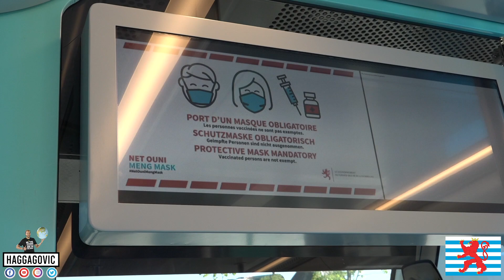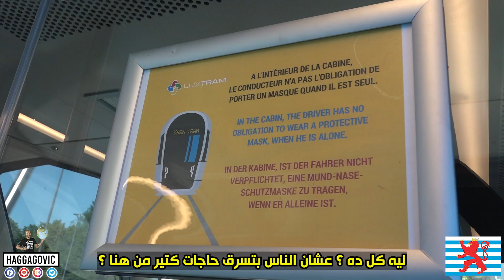المواصلات العامة كلها مجانية ١٠٠٪ للجميع في دولة لوكسمبورج ❤️🇱🇺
حكومة دولة لوكسمبورج من كتر ما عايزة تدلع شعبها و متخليهمش شايلين هم حاجة ... خلت كل المواصلات العامة مجانية ١٠٠٪ لكل الناس في أي وقت و من كل مكان لأي مكان في الدولة، و رئيس الحكومة قال للشعب "إحنا دولة غنية أوي 💪 و مش محتاجين  إيرادات قطاع النقل العام" ❤️🇱🇺

يعني أي حد في لوكسمبورج (مواطن، مقيم، سائح) بيركب الأوتوبيسات، القطارات، الترام و غيرها ... ببلاش 😱 حكومة بس بتتمني رضي شعبها عليها !